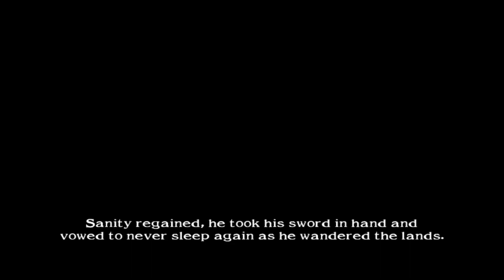NIGHTMARE ARCADE GAMEPLAY | Soul Calibur II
Nightmare arcade mode on Soul Calibur 2!

▬▬▬▬▬▬▬n ps3.▬▬▬▬▬▬▬▬▬▬▬▬▬▬▬▬▬▬▬▬▬